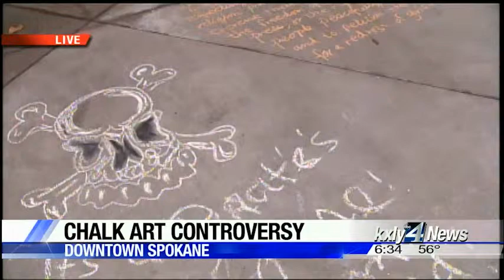City ordinance to redefine if chalk drawings are art or graffiti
You may have seen chalk art on downtown Spokane sidewalks. Some business owners call its vandalism, to which the artists ask how can that be if it washes off? Now the Spokane City Council will decide once and for all if its art or graffiti. KXLY4's Alyssa Donovan reports.